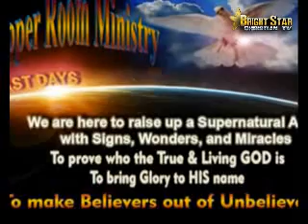Pastor Howard M Dissinger (Part - 1)